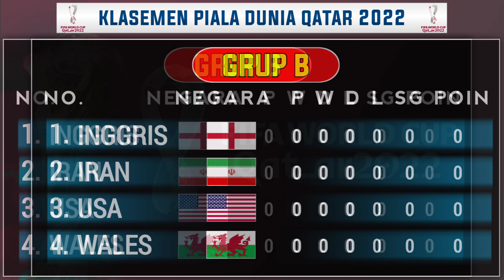Hasil Piala Dunia Tadi Malam~Qatar Vs Ekuador ~ Klasemen Piala Dunia Qatar 2022~ Fifa World cup 2022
senegal vs belanda, Amerika vs wales, argentina vs Arab Saudi, prancis vs Australia, Spanyol vs kosta Rika, fifa world cup qatar, fifa word cup 2022, fifa word cup 2022 qatar, jadwal word cup qatar, jadwal word cup 2022 qatar, hasil piala dunia qatar 2022, hasil pertandingan piala dunia qatar 2022,hasil piala dunia qatar 2022 tadi malam,